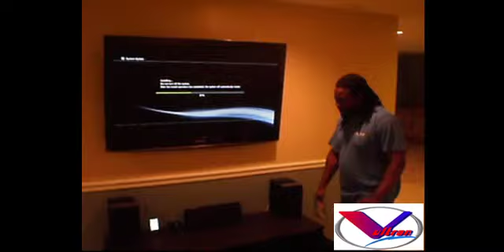video review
Video review of completed project